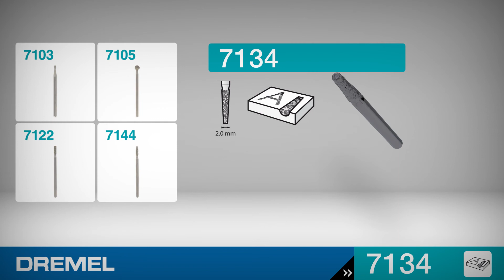Dremel 7134 - Pointe diamantée à bout pointu pour graver du verre ou des bijoux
Tête de gravure diamantée en forme de pointe pour sculpter, rainurer, percer, entailler et former toutes sortes de matériaux tels que : laiton, brique, carbone, céramique, cuivre, cuir, verre, or, bois, plastique, porcelaine, caoutchouc, argent, métal tendre.

Cette fraise diamantée permet une durée de vie maximale.

Elle possède un diamètre de travail de 2,0 mm et une tige de 3,2 mm
Vitesse maximale : 25.000 tr/min
Vendu en lot de 2 pièces.

00:00 Présentation de l’accessoire
00:06 Comment insérer l’accessoire dans la machine
00:10 Exemples d’utilisation
00:24 Accessoires similaires pour la même utilisation